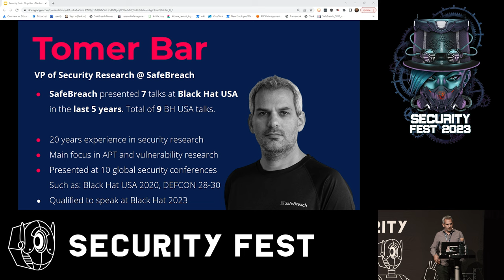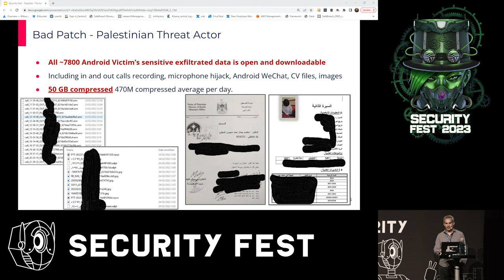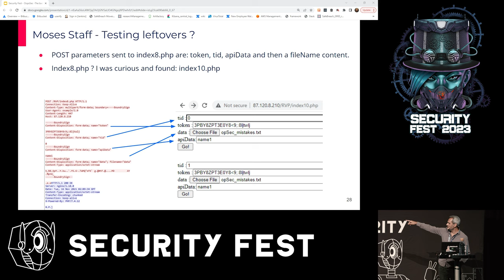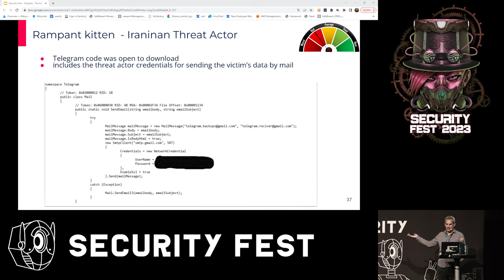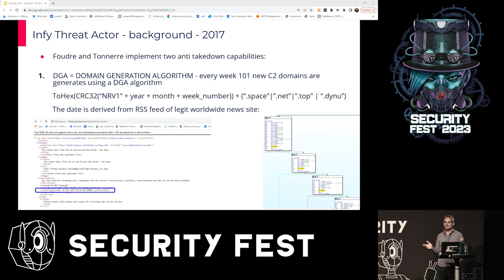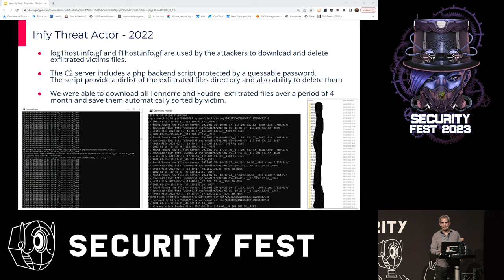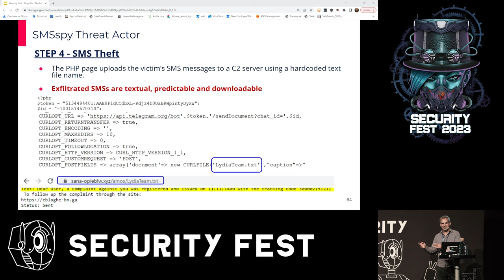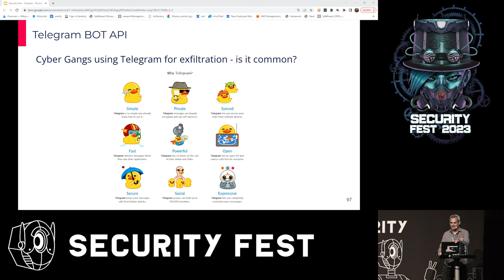OopsSec - The bad, the worst and the ugly of APT’s operations security- Tomer Bar- SecurityFest2023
Advanced Persistent Threat groups invest in developing their arsenal of exploits and malware to stay below the radar of their victims' security controls and persist on the target machines for as long as possible. We were curious if the same efforts are invested in the operation security of these campaigns. We started a journey researching active campaigns from the Middle East to the Far East including the Palestinian Authority, Turkey, and Iran, Russia, China, and North Korea. These campaigns were both state-sponsored, surveillance-targeted attacks and large-scale financially-motivated attacks. We looked at almost every technology used and every step taken throughout the attack chain: Windows (Go-lang/.Net/Delphi) and Android malware; both on Windows and Linux-based C2 servers. We found a multitude of unbelievable critical mistakes which open a unique window to understand new advanced TTPs used by attackers. In many cases, we were able to join the attackers’ internal groups and view their chats, emails, and even bank accounts and crypto wallets. We understood their business models and were surprised to see the scale of sensitive data sharing, such as entire citizen databases, passports, SSN, etc. In some cases, we were able to take down the entire campaign. We will present our latest breakthroughs from our seven-year mind-game against the sophisticated Infy threat actor who successfully ran a 15-year active campaign using the most secured opSec attack chain we've encountered. We will explain how they improved their opSec over the years and how we recently managed to monitor their activity in real-time and how we recently even achieved an advanced new version of Infy malware which was not known until now. We will demonstrate oopSec mistakes done by new threat attackers that have not been introduced yet in public. In addition, We will update on all threat actors' reactions to our recent publication including changing infrastructure, terminating sensitive victims and threat actors which totally made changes but still continue to be vulnerable. main points - Attackers are humans, they are not necessarily experts in operations security. We will go over 8 threat actors case studies and explain the mistakes made and how valuable it may be for CISO’s and blue/red teams. 2 demo sessions focused on the ability to take advantage of different oopsSec mistakes Covers new attack techniques: iCloud 2-factor authentication bypass and NFT/crypto wallet attacks. This is a comprehensive research, which focuses on the operations security level of multiple APT actors including both state-sponsored surveillance targeted attacks and large scale financial motivated attacks. We will present our latest breakthrough against the Infy threat actor who has been running a 15-year active campaign using the most secure opSec attack chain we've encountered. The original talk was presented at Defcon 2022 and got very positive feedbacks (some even said it was the best talk), the audience was fully involved and I believe it should be relevant to Security Fest audience as well. we updated the case studies and will demonstrate new oopSec mistakes. We will explain the threat actors' reactions to our publication including actors that still continue to be vulnerable.

About Tomer Bar
Tomer Bar is a hands-on security researcher with 20 years of unique experience in leading cyber security froups. In the past, he ran research groups for the Israeli government and then led the endpoint malware research for Palo Alto Networks. Currently, he leads SafeBreach Labs as the director of security research. His main interests are Windows vulnerability research, reverse engineering, and nation state APT research. Among his discoveries are the PrintDemon vulnerabilities in the Windows Spooler mechanism which were a candidate for the best privilege escalation of 2021 Pwnie awards and several research studies on Iranian APT campaigns. He is a contributor to the MITRE ATT&CK® framework. He presented his researches at BlackHat 2020, Defcon 2020, 2021, 2022 and Sector, Recon and HackCon conferences.

About Security Fest 2023
Join us on May 25-26
This summer, Gothenburg will become the most secure city in Sweden! We'll have two days filled with great talks by internationally renowned speakers on some of the most cutting edge and interesting topics in technical information security! Our attendees will learn from the best and the brightest, and have a chance to get to know each other during the lunch, dinner, breaks in the sponsor area and of course the awesome after-party!

Please note that you have to be at least 18 years old to attend.

Highlights of Security Fest
Interesting IT security talks by renowned speakers
Breakfast sandwich, lunch and Thursday's dinner included
Great CTF with nice prizes
Awesome party!